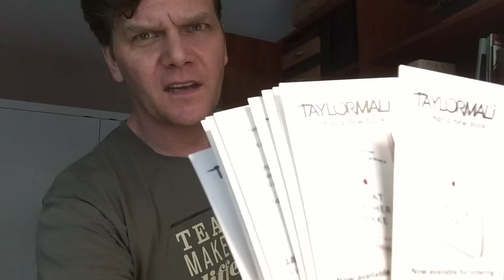Update on the 9/7/2015 Raffle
With less than three weeks to go before the drawing on September 7th, we’ve raised over $2,500 for the cause (scholarships for teenage writers of color to attend the Atlantic Center for the Arts’ summer residency called Your Word). Residents of the US can buy tickets through Raffle River while expats and others can do so through PayPal